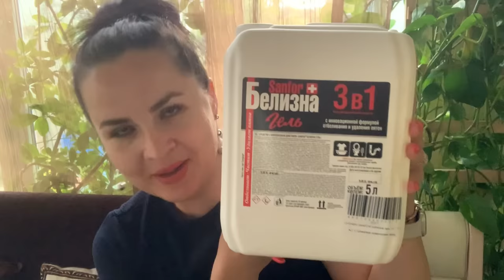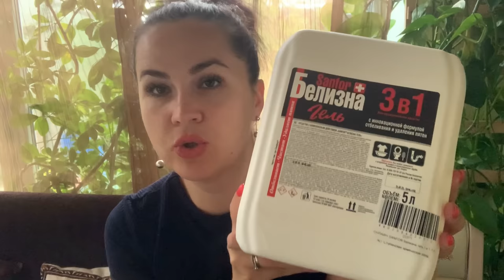Влог/Заказы Wildberries/ И много болтаю 🌸